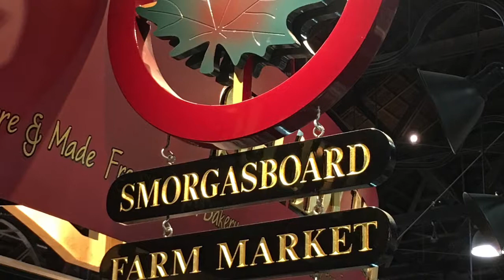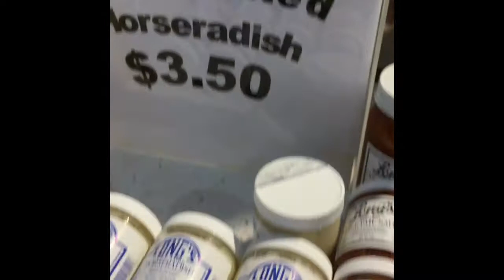Lancaster Central Market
Our nation's oldest farmer's market